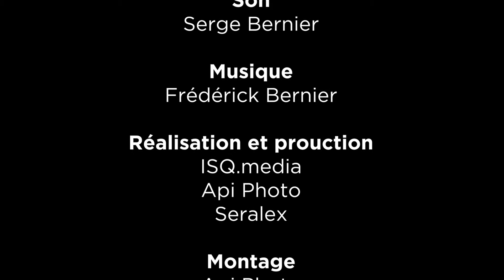Premières Loges Sports rencontre Éric Chouinard